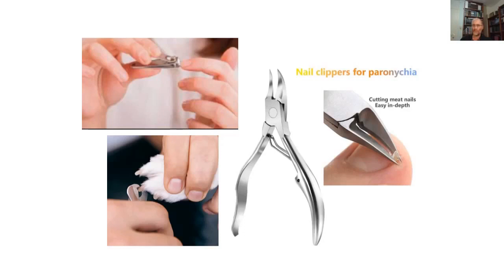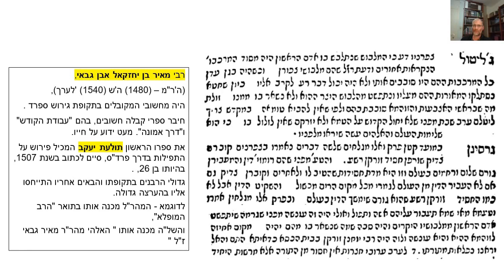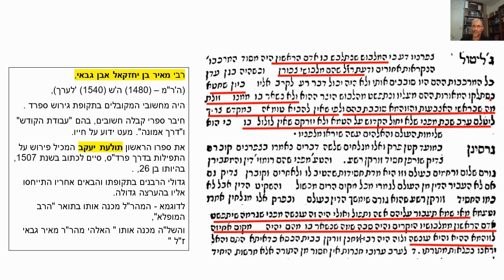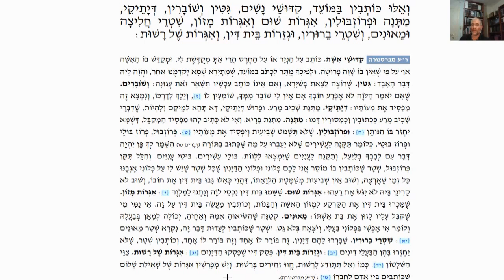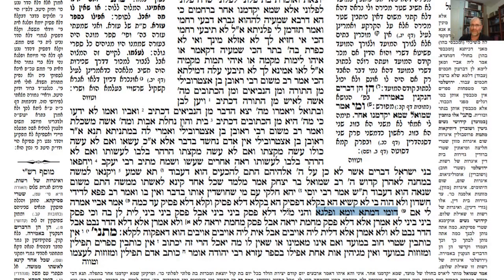דף יומי מסכת מועד קטן דף יח Daf yomi Moed Katan page 18 ע"י יוני גוטמן